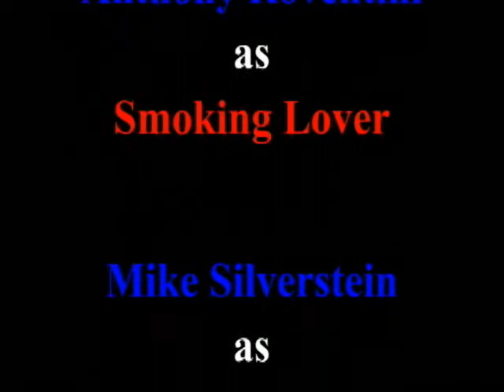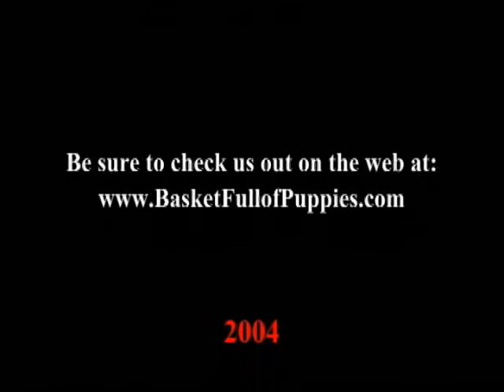BFP The Dinner Party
Rob decides to host a dinner party and invite
his friends.  What he doesn't know is that 1
friend doesn't get along with everyone, 2 of them are a little strange and 1 keeps to
himself.